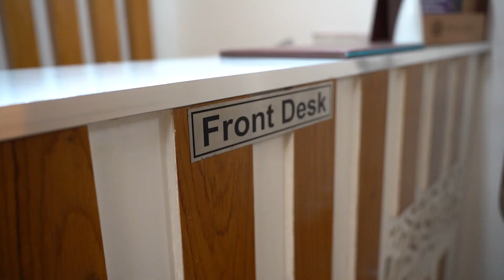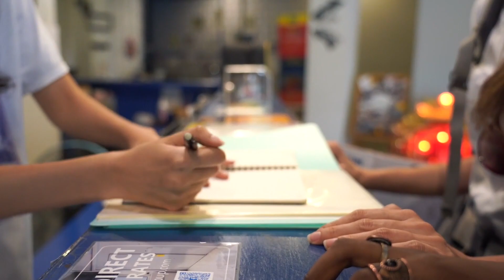Front office | Activities of Reception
Front office is a significant part of hotel operations and providing services to customers.
In this part of the career tracks, we are exploring all the activities of front office and what training centers are providing to the students.

Cheers.